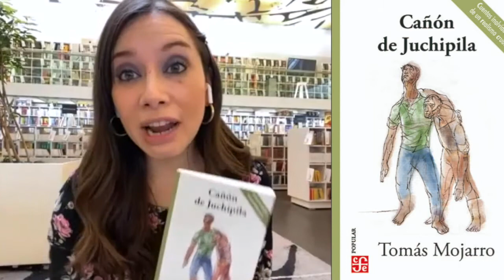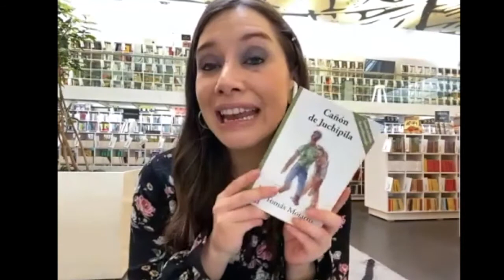Tomás Mojarro "Cañón de Juchipila"